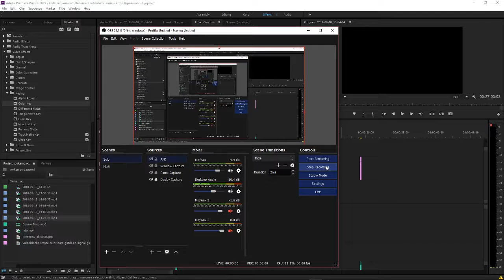Pokemon Emerald - 1: HardMode Uncut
What do you like to play?